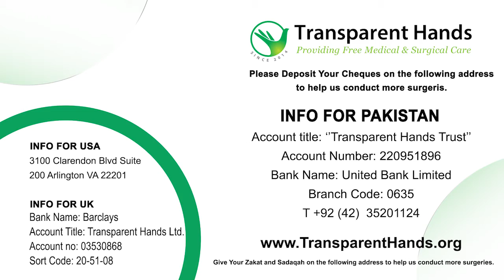| | Nusrat Bibi's Success Story